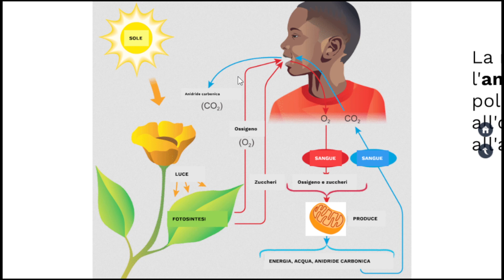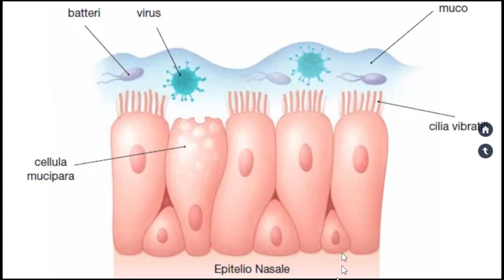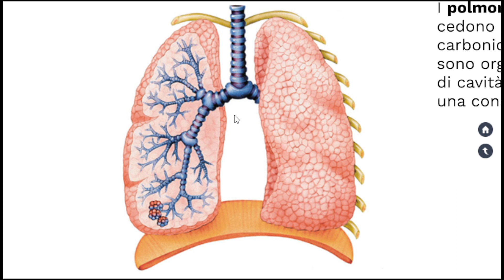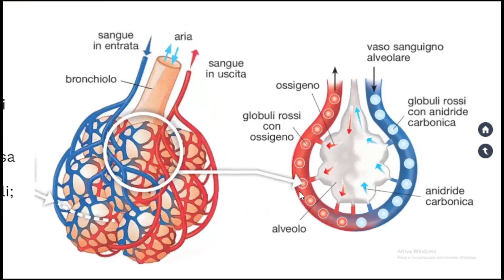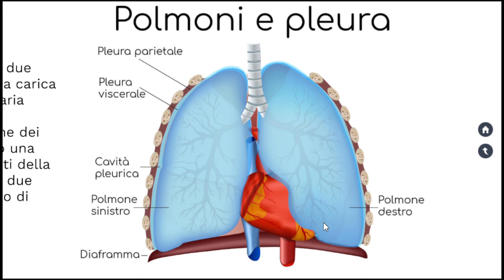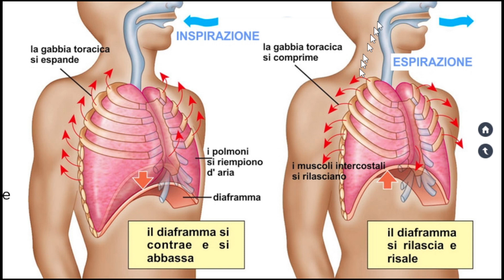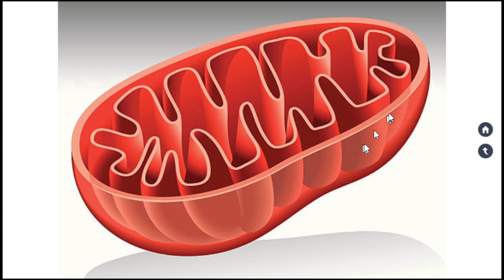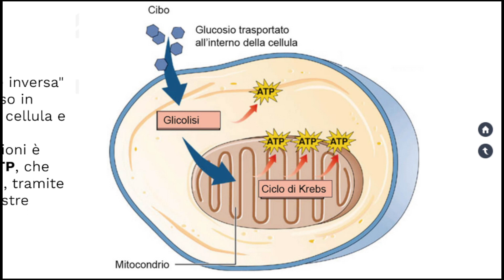LE SUPERSINTESI DI SCIENZE: Apparato respiratorio, respirazione generale e cellulare(classe seconda)